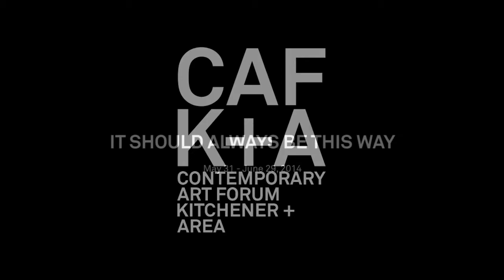CAFKA.14: Ruth Gibson and Bruno Martelli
Gibson and Martelli's "In Search of Abandoned" builds a computer-generated world using heightmap data, game engine technology and dynamic sound to bring together both an imagined and experienced view of a place. The alternate world they have been creating presents itself as a three-dimensional stereoscopic landscape. It is a lattice of woven geometry modulated by the spectator’s specific interactions with the world.

Ruth Gibson found “Abandoned” on Google maps – a mere dot in a white expanse. It is a non-place on the Arctic island of Svalbard. At the request of Gibson, Martelli set off on a sailing expedition to find the outpost “Abandoned” in 2010. Gibson began to build and construct her own view of his voyage and what Abandoned may look, feel and sound like. After keeping Martelli's documentation, footage and photographs under wraps for three years, Gibson and Martelli began to exchange ideas in Kitchener at the Hub and began exploring virtual reality to create In Search of Abandoned. The resulting animation is where invention and memory collide, science and fiction merge. For more information about the project, please visit the background page on the the Gibson/Martelli web site.

Ruth Gibson and Bruno Martelli have been resident artists during the months of May and July 2013 and have returned to complete their residency in May of 2014. They have been working with the Christie HIVE virtual reality system; creating a new piece they call In Search of Abandoned, which will be premiered at CAFKA.14 running from May 31 through June 29, 2014.

Gibson/Martelli see their practice as an ongoing investigation into simulacra and the sublime underpinned by the tradition of figure and landscape. They make environments and performances using print, video and computer games. Known as Igloo from 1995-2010, their first work together won them a BAFTA nomination. They exhibit in galleries, theatres and festivals around the world including the Barbican, The Royal Opera House, Royal Festival Hall, SIGGRAPH, ISEA, and 52nd Venice Biennale. Bruno lectures at Bartlett School of Architecture,
Slade & Goldsmiths College while Ruth is Creative Fellow at the Centre for Dance Research at Coventry University's School of Art and Design. Their work can be found in private and public collections including Sarah Meltzer Gallery, Rose Goldsen Archive of New Media Art and the British Film Institute.